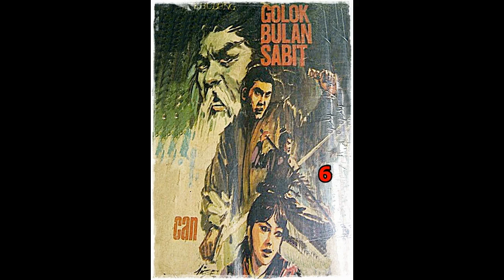Seri Cerita Silat Golok Bulan Sabit Jilid 6